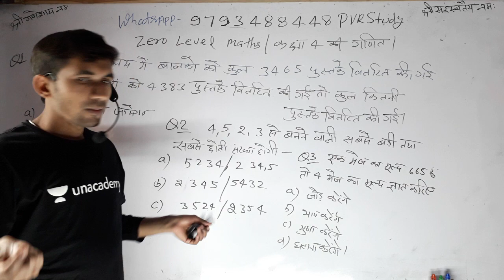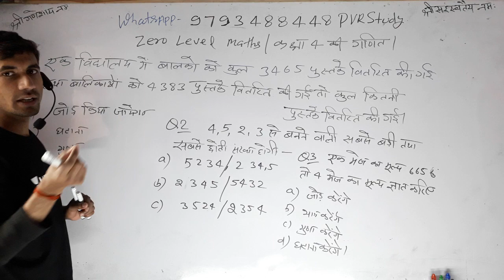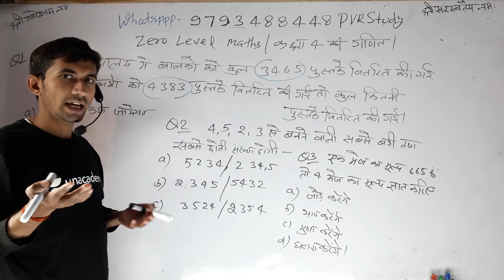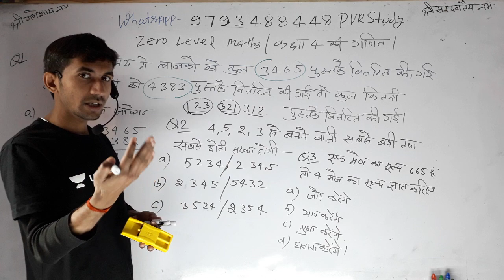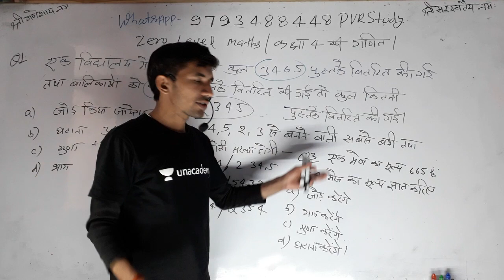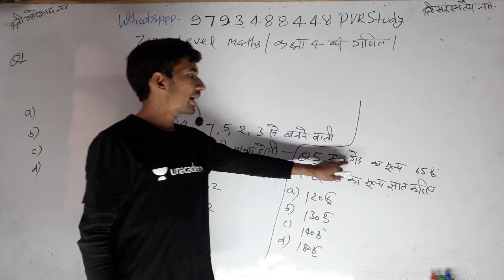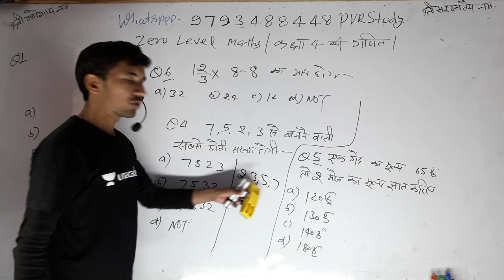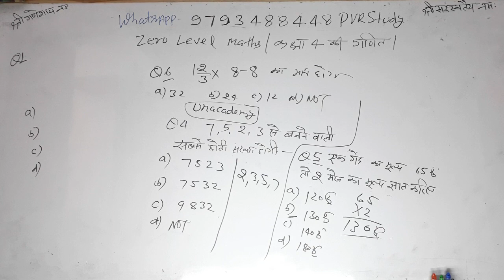5:00am✔Class 4th maths|🍎Part_5💖Basic math|पढ़ाते नहीं सिखाते हैं✔🇮🇳 जीरो से हीरो बनाते हैं,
Maths word problems 4th grade,
Math word problems Solver in Hindi,
Maths in 4th grade,
4 ki Gadit,
Class 4 ke sawal,

4th class ncert maths solution,
Zero Level maths,
Basic maths practice,
Basic mathematics in Hindi,
How to learn maths,
How to learn maths from the beginning,
Math kaise paste,
Maths ko samjhane ka tareeka,
Math me intelligent kaise banu,

👉2) 6:45 am to 7:15
 Current Affairs
Common chapter
👉8) 10:00 Pm to 10:30 Pm
D.el.ed Maths
For All semester
Updated since 7 December 2018 at 00:00

24 hrs me quality improve ho jayegi.

1_ morning 5:00 Am
2-Evening 9:00 Pm

Current Affairs
Gk Gs/Science

🔴I have been used to make this video🔴
👉Microphone👈

☎ 78438_32 999
☎78438_33 999
Live classes,
Railway maths,
Banking maths,
Online coaching,
Online tayari,
Oneday exams full maths solution,
PVR Study,
CTET MATHS,
UP TET complete course,
TET maths,